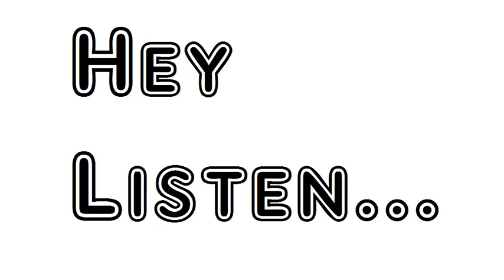Poem The Wind Sara Teasdale